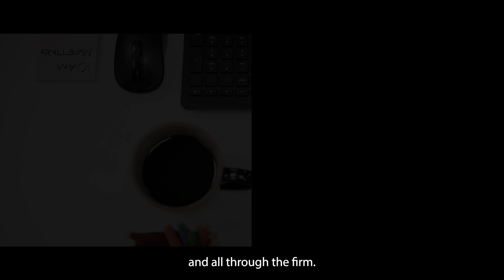H2M architects + engineers 2021 Holiday Card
Wishing You a Wonderful Holiday Season and a Very Happy New Year!

We want to take a moment to thank you for all the ways you make H2M what it is. As we look forward to a brighter 2022, we wish you and your families a healthy and prosperous holiday season!

H2M is a full-service consulting and design firm offering the expertise of more than 480 architects, engineers, planners, designers, inspectors, surveyors, and scientists. Our professionals combine their technical experience and specialized market knowledge and respond to our client’s needs. H2M is proud of its long history of client service and consistent ability to meet architectural, engineering, and environmental challenges head on. H2M’s capabilities include a full range of professional services including: architecture, interior design, civil/site engineering, survey, planning, landscape architecture, structural engineering, mechanical engineering, electrical engineering, plumbing engineering, environmental engineering, water supply management, wastewater management, full environmental services, industrial hygiene, solid and hazardous waste management, and GIS/mapping.